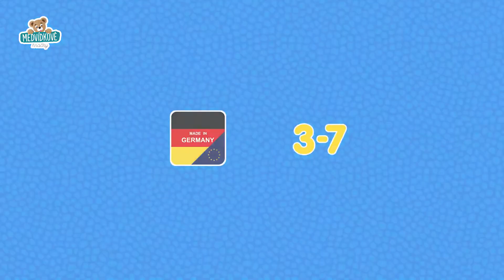Vodní dráha Aquaplay AquaPlay'n Go v kufříku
Připravte se na největší dobrodružství s vodní hrou AquaPlay'n Go. Vodní dráha AquaPlay'n Go je největší vodní systém na hraní AquaPlay a obsahuje ty nejlepší součásti, které výrobce vymyslel. Vodní hra je vhodná pro děti od 3 do 7 let. Součástí vodní hry jsou zajímavé doplňky: kontejnerová loďka, člun, autíčko, trajekt, jeřáb na překládání nákladu, vodní pumpa s přehradou, 4 veselé figurky – medvídek Bo, hrošice Wilma, kachnička Lotta a žabák Nils. Viz nabídka našich vodních drah

Kód produktu:
AQ1660